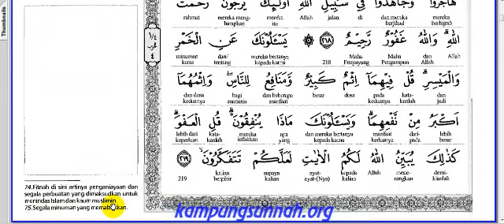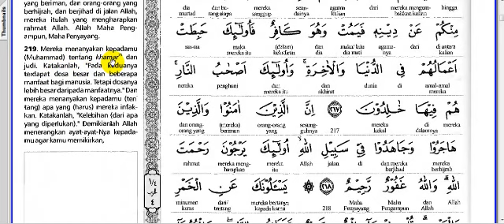0034. Al Baqoroh Ayat 216-219 halaman 34 ( Bacaan Al Qur'an Terjemah Perkata Oleh Abi Zikri )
Daftar Putar Full Al Baqoroh Terjemah Perkata

01. FATHUL MUIN TERJEMAH INDONESIA

02. FATHUL MUIN TERJEMAH JAWA PEGON

03. FATHUL QORIB TERJEMAH INDONESIA PERKATA

04. LUBAABUL HADITS MAKNA JAWA PEGON

05. IHYA ULUMIDDIN MAKNA JAWA PEGON

06. SAFINAH MAKNA JAWA PEGON

07. DURUUSUL FIQHIYYAH MAKNA JAWA PEGON

08. SYARAH IBNU AQIL TERJEMAH INDONESIA

09. NAZHOM ALFIYAH IBNU MALIK

10. SULLAMUT TAUFIQ MAKNA JAWA PEGON

11. TASHRIFAN

12. ALFIYAH IBNU MALIK TERJEMAH JAWA & INDONESIA

13. NASHOIHUL IBAD TERJEMAH INDONESIA

14. NAZHOM AL IKHTISHOR (NAHWU SHOROF)

15. HADITS BUKHORI & ARTINYA

16. KITAB FADHILAH AMAL

17. RIYAADHUSH SHOLIHIN MAKNA JAWA

18. CARA CEPAT MEMBACA KITAB KUNING (METODE TAMYIZ)

01. Bacaan Sholat dan Artinya

02. Kumpulan Do'a

03. Do'a-Do'a di Bulan Ramadhan

04. Belajar Ngaji IQRO jilid 1

05. Belajar Ngaji IQRO jilid 2

06. Belajar Ngaji IQRO jilid 3

07. Belajar Ngaji IQRO jilid 4

08. Belajar Ngaji IQRO jilid 5

09. Belajar Ngaji IQRO jilid 6

10. Al Qur'an Terjemah Perkata

11. Belajar Yaasiin perhuruf

12. Maulid Al Barzanji & Artinya

13. DO'A MUNAJAT

14. Doa Pengobatan Secara Islami

15. Ceramah Agama

16. TADARRUSAN AL QUR'AN PER JUZ

17. JUZ AMMA TERJEMAH PERKATA

18. SURAT ALI IMRON TERJEMAH PERKATA

19. SURAT AN NISA TERJEMAH PERKATA

20. Playlist Full Al Qur'an Terjemah Perkata Surat Al Maidah

21. KISAH & KAROMAH PARA WALI

1. Maulid Nabi di Masjid Baiturrahim tanggal 8 November 2019

2. Hari Santri Nasional 22 Oktober 2019

3. Pelepasan & Kenaikan Kelas MDTA Baiturrohim Tahun 2019

4. ISRA MI'RAJ MASJID BAITURRAHIM KEDUNGDAWA Tanggal 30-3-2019

5. Maulid Nabi Masjid Baiturrahim Kedungdawa tanggal 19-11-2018

6. Tahun Baru Islam Masjid BAITURRAHIM tanggal 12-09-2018

7. Isro Mi'roj Masjid Baiturrahim tanggal 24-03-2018

8. Maulid Nabi Masjid Baiturrahim tanggal 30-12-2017

9. Isro Mi'roj Masjid Baiturrahim tanggal 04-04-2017